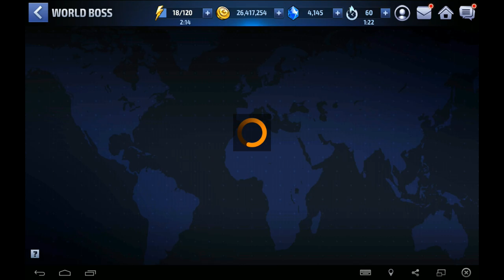[Marvel Future Fight] ปั้นตัวไหนดี? อัปเดต 3.7